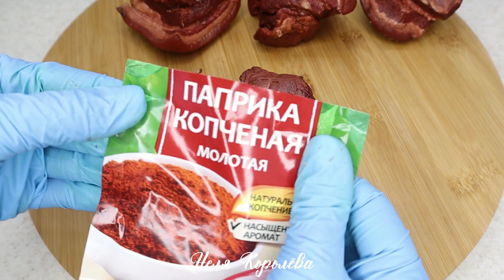Ароматное САЛО в луковой шелухе с чесноком и специями – самый вкусный рецепт засолки сала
Способ приготовления этого сала отличается от традиционного, зато позволяет очень быстро приготовить ароматное, нежное и нереально вкусное сало. Готовится сало в луковой шелухе, благодаря чему его поверхность приобретает изумительный, очень аппетитный оранжевый цвет.

         Ингредиенты:
• 700-800 гр. свежего сала

          Маринад:
•  на 1 литр воды – 2 ст л  соли и 1 ст л  сахара
• луковая шелуха-2 горсти,
• перец горошком,
• перец душистый
•  семена кориандра,
• луковица -1шт,
• Лавровый лист -3 листа,

       Посыпка для сала:
• 2 головки чеснока
• Паприка копченная молотая – 2-3 ч л